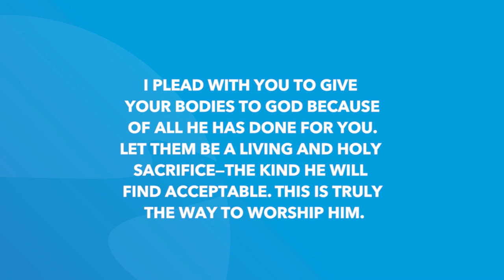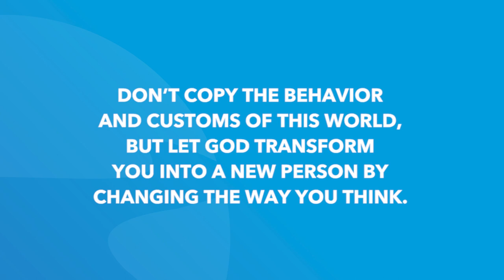1 Kings 22 (2 Chronicles 17-20) | Daily in the Word | Pastor Neil Spencer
1 Kings 22 | Daily in the Word | Pastor Neil Spencer